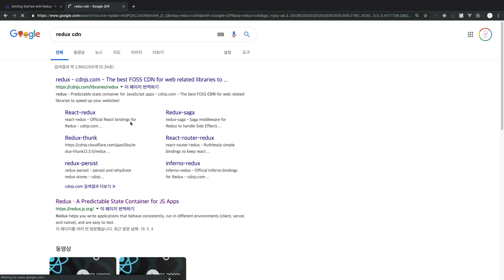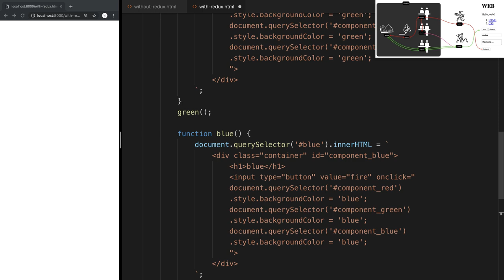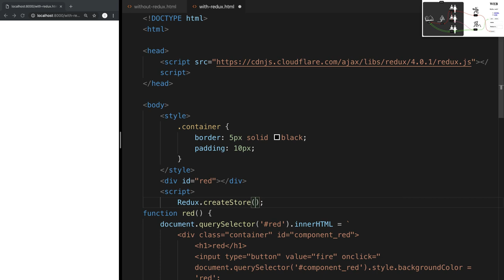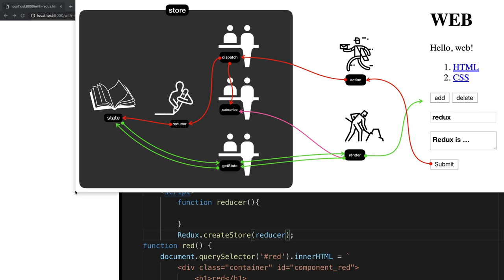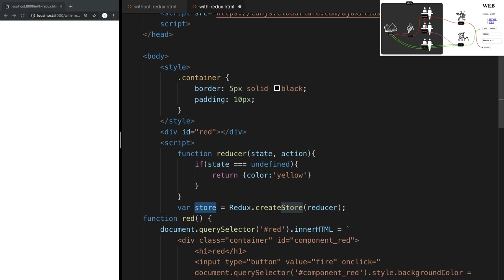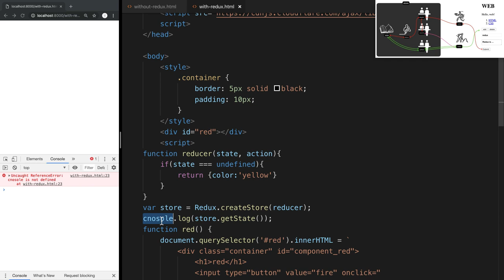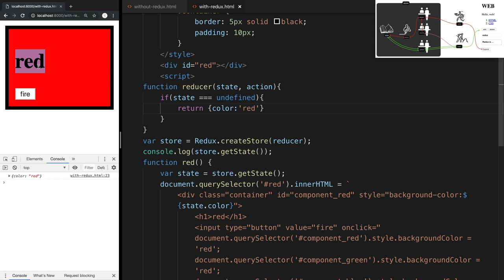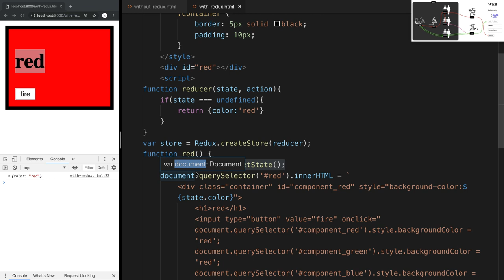Redux - 5.1. Redux의 적용 : store 생성